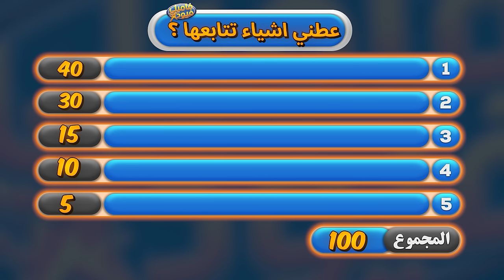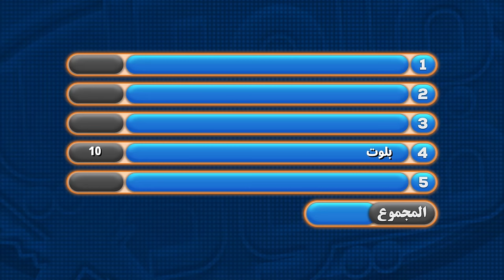فاملي فيود نسخة بندريتا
شهرين مجاناً! حمل يانغو بلاي

قنوات الشباب:
حمل تطبيق ذا شفز من هنا !